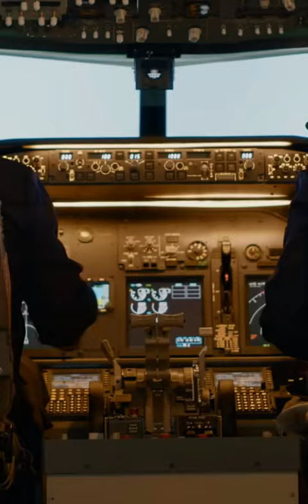shorts short information plane bomb russia airforce military aircraft tu160